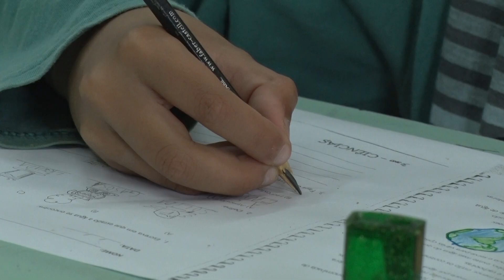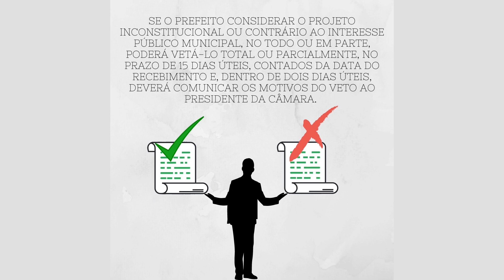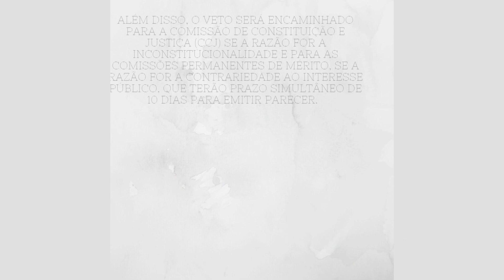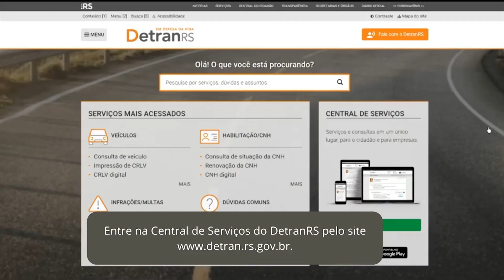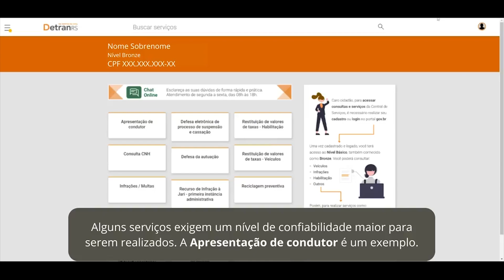JORNAL DA CÂMARA 21.09.2023